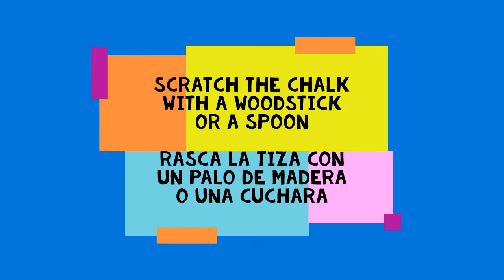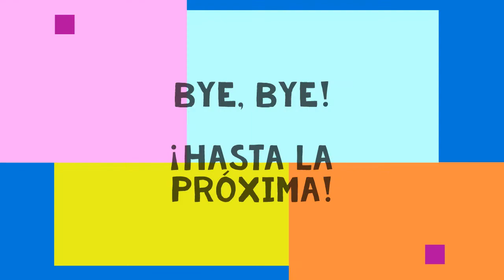CHALK CARD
CHALK GREETING CARD